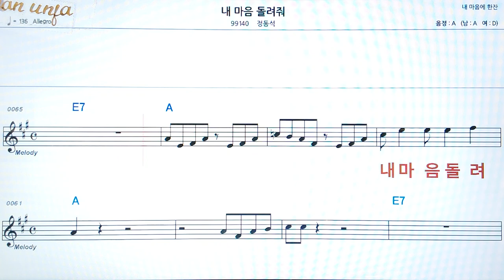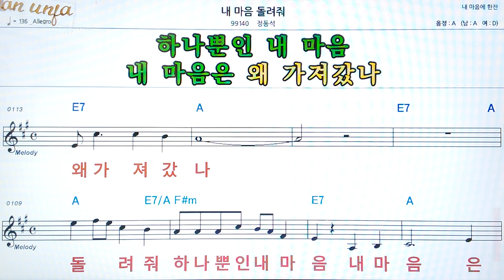내 마음 돌려줘/정동석👍악보, 코드,가사,Karaoke*가라오케 반주